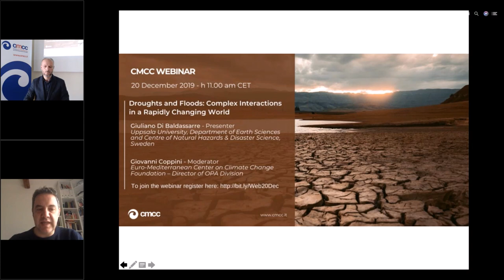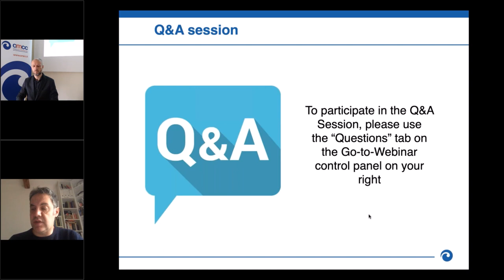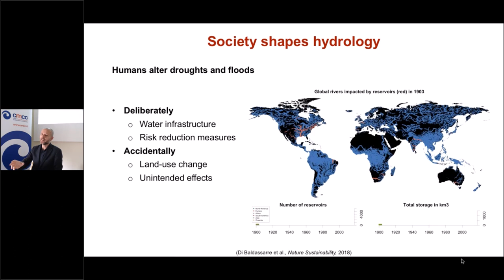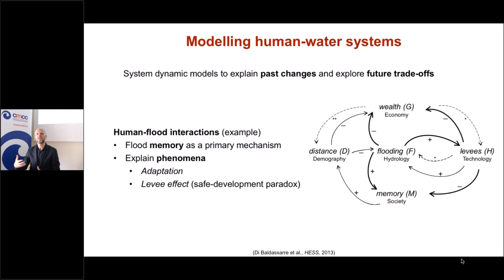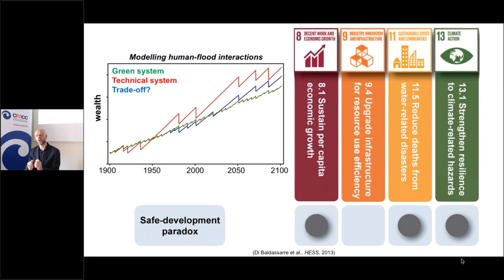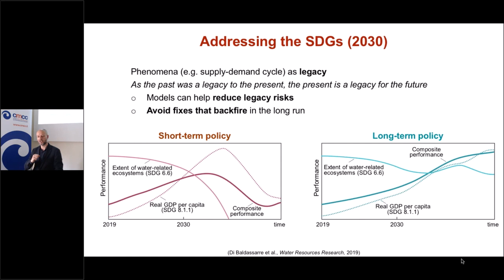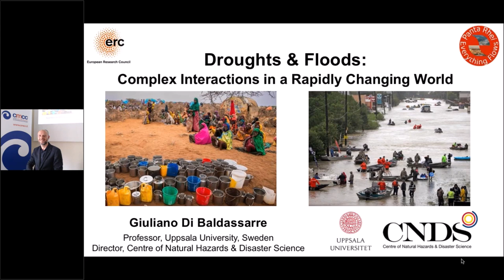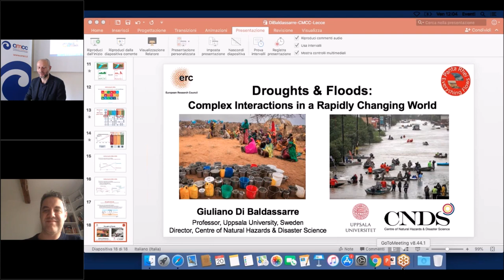Droughts and Floods: Complex Interactions in a Rapidly Changing World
CMCC Webinar | 20 December 2019 - h. 11 am CET
Speaker
Giuliano Di Baldassarre - Uppsala University, Department of Earth Sciences & Centre of Natural Hazards & Disaster Science, Sweden
Moderator
Giovanni Coppini – CMCC Foundation Euro-Mediterranean Center on Climate Change (CMCC), Director of the OPA Division

Economic losses caused by droughts and floods are dramatically increasing in many regions of the world. In the Anthropocene, humans impact the frequency, magnitude and spatial distribution of hydrological extremes –deliberately or not. Meanwhile, humans also respond to droughts and floods, as shown by demographic, policy and institutional changes often associated with the occurrence of major floods or droughts.
On December 20, 2019, Giuliano Di Baldassarre (Uppsala University, Department of Earth Sciences & Centre of Natural Hazards & Disaster Science, Sweden) illustrated the recent progresses in the study of human-water systems that have provided useful insights about the dynamics of risk resulting from the complex interactions between droughts, floods and human societies.